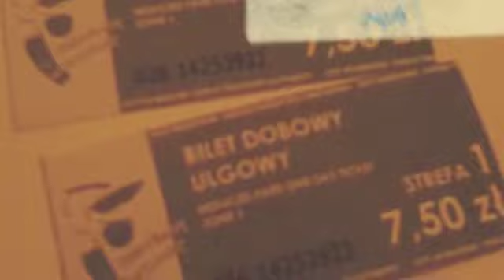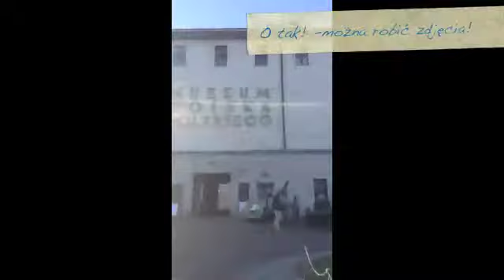Wycieczka do warszawy 2016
hihhihihihi